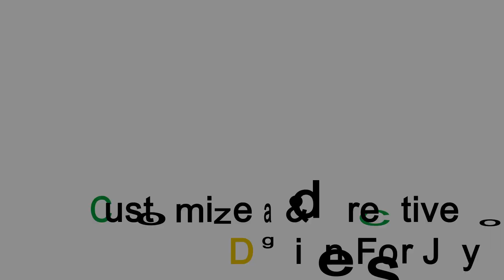C2DJOY Garmin Vivofit 3/Jr/Jr.2 Milanese Installing Video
garmin vivofit33/Jr/Jr.2 milanese replacement bands